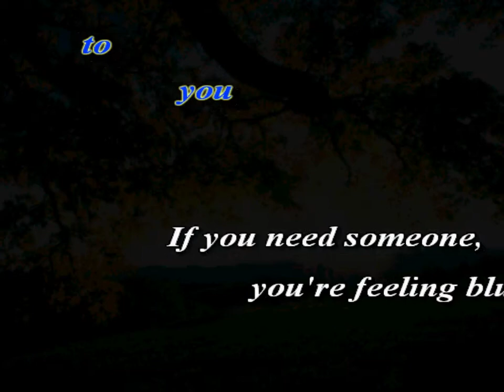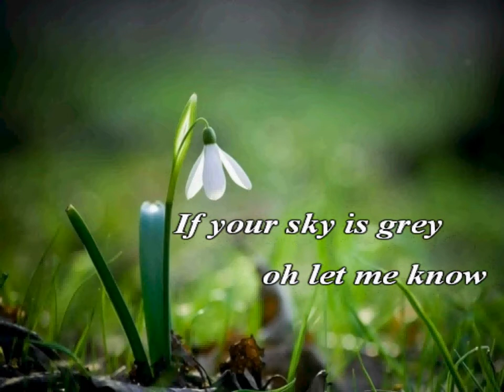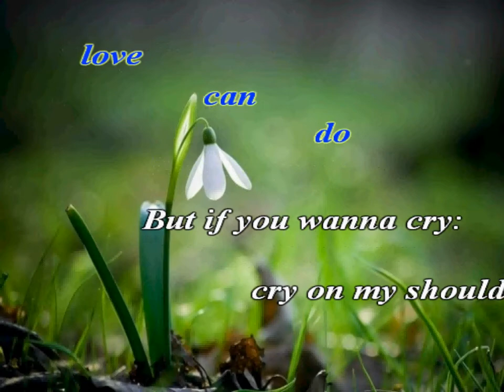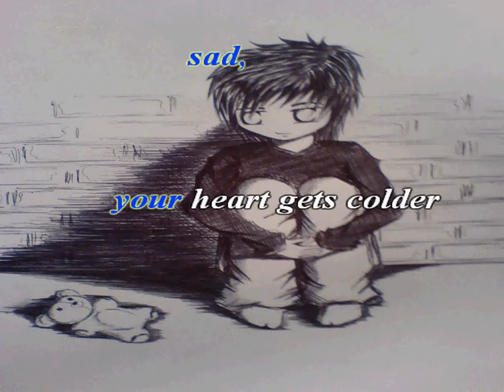Cry On My Shouder